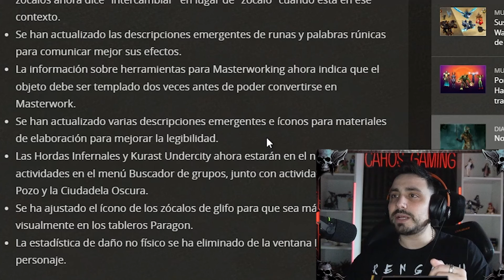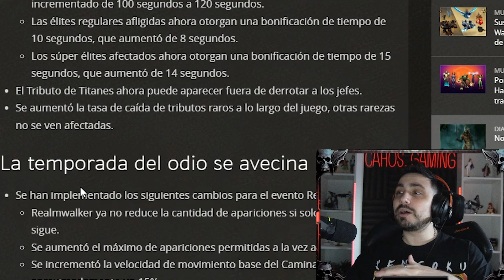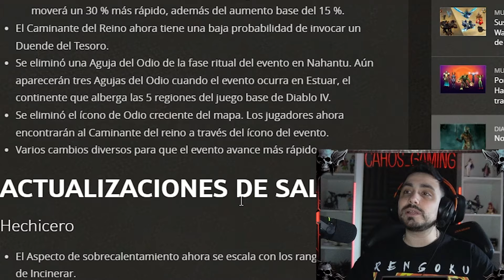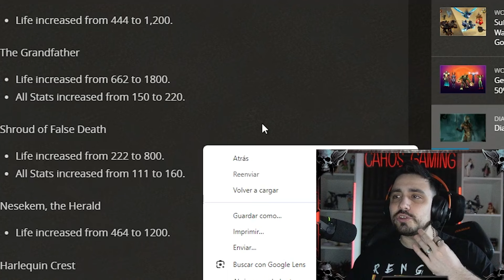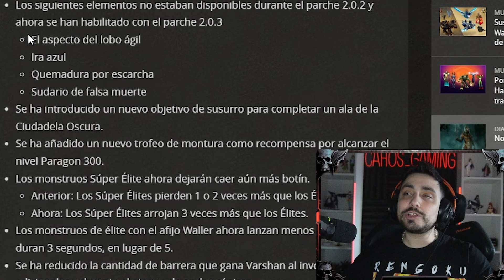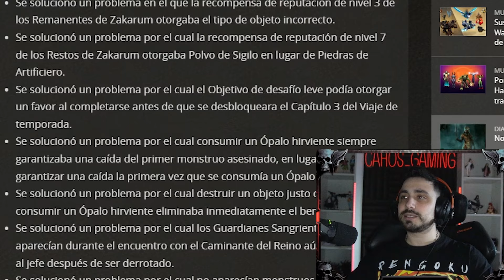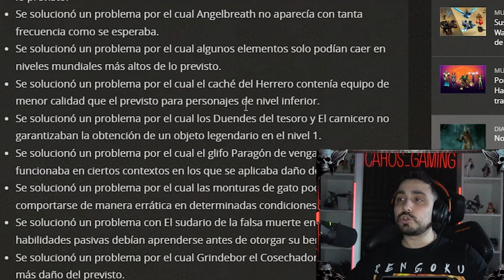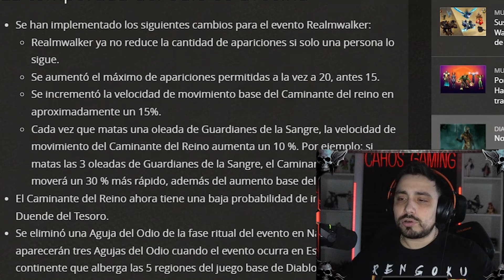DIABLO 4 ESPAÑOL | ¿La BUILD de EVADIR no va más? 🤔 ¡Recompensas, balances y más! Parche 2.0.3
¿Cuales son los cambios que están previstos para este 17 de Octubre? En este video vemos un resumen de lo que se viene a DIABLO IV

⎯⎯ 🟣 ¿Donde verme en DIRECTO?

⎯⎯ 🌐 ¡Mis redes para no perderte de NADA!

⎯⎯ 🧡 Cougar Gaming

00:00 Intro
00:19 Interfaz de Usuario
01:37 Ciudad Subterránea de Kurast
03:14 Temporada del Odio
04:26 Balances
05:52 Templado
06:17 Miscelaneas
07:45 Algunas correciones
10:44 ¿El adios a la Build?
12:00 Conclusión